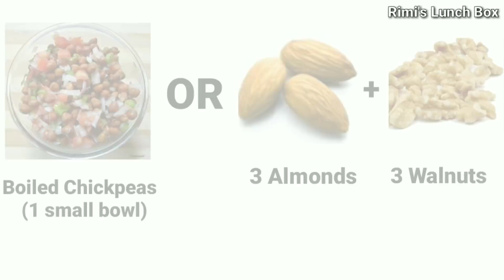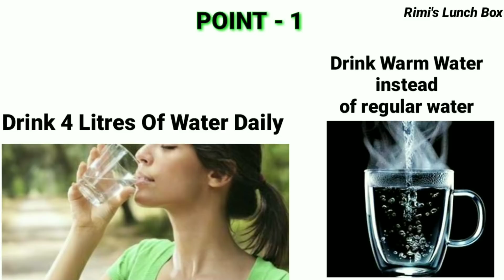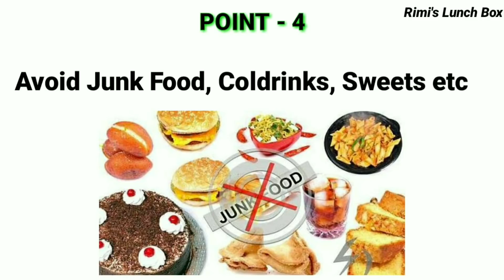HOW TO LOSE WEIGHT FAST 10kg in 10 days | Indian Meal Plan | 900 Calorie Meal Plan To Lose 10 Kgs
HOW TO LOSE WEIGHT FAST 10kg in 10 days, Indian Meal Plan, 900 Calorie Meal Plan To Lose 10 Kgs, 900 Calorie Indian Diet Plan,PCOS Diet,Thyroid Diet,

Bragg Organic Raw Apple Cider Vinegar  :
Himalayan Pink/Rock Salt Powder :
Plain Oats
Sesame Seed
Virgin Coconut Oil
Chilli Flakes
Lipton Green Tea